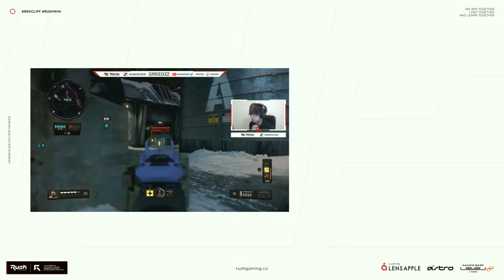初心者と上級者の筋トレの違い。最近の背中トレーニング